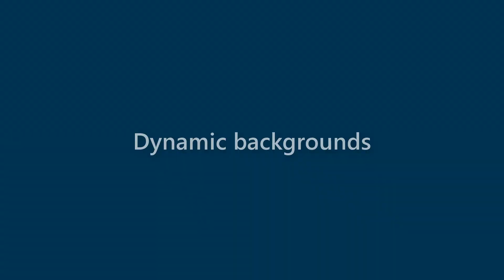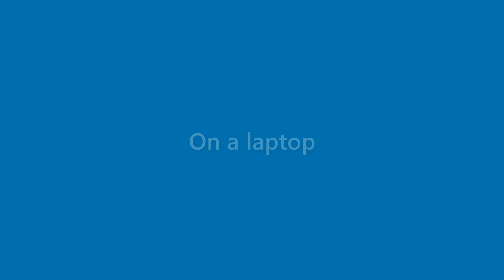Florence Bradford - appearance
Name Look - Florence Bradford - appearance. In this video we present "Florence Bradford" name look and feel in various scenarios.
This video will cover:
How does "Florence Bradford" look as a personal letterhead?
How does "Florence Bradford" look on a business card?
How does "Florence Bradford" look on a computer/laptop screen?
How does "Florence Bradford" look with different background colors?
How does "Florence Bradford" look with various fonts?